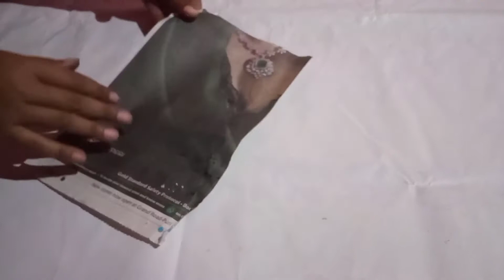Attracting wall hanging by using news paper and colour paper at home